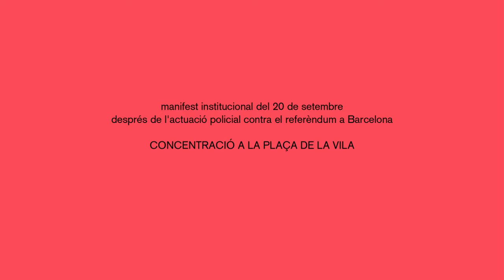Manifest insitucional després de l'operació policial contra el referèndum en Barcelona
Concentració a la plaça de la Vila de Sant Cugat amb prop de 500 assistents el 20 de setembre del 2017.